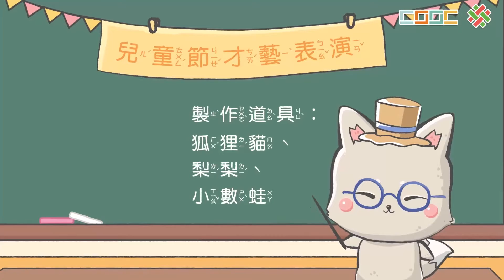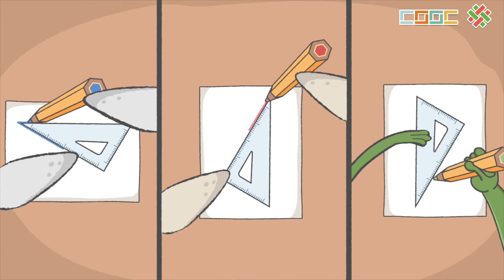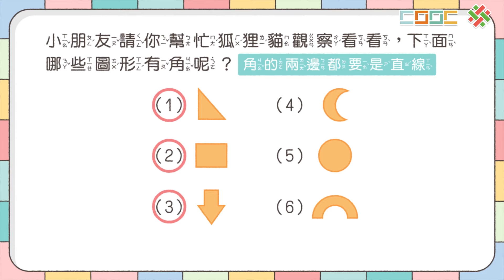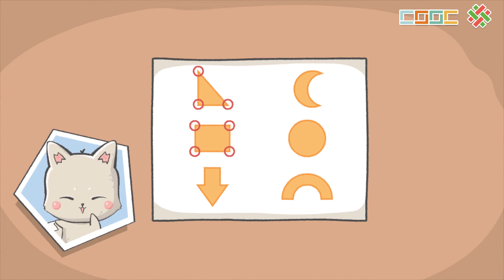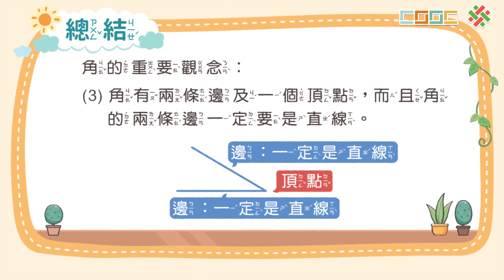108新課綱｜小三數學｜【概念】認識角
🦥 速度太快？調整播放速度為0.75倍速，放慢腳步一起學習！
👀 影片含CC字幕，觀看時歡迎開啟。